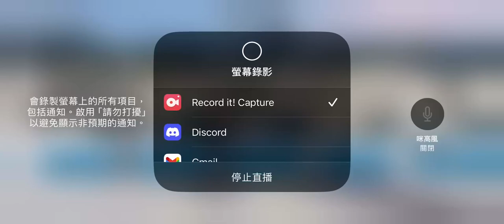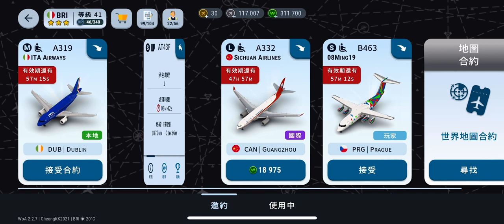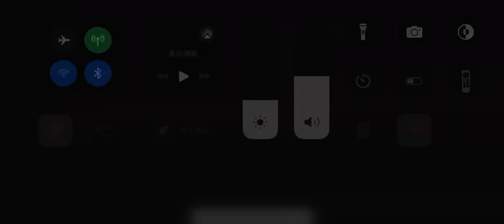World of Airports (V2.2.7) Long Play - Bari Karol Wojtyła Airport (BRI/LIBD) #127